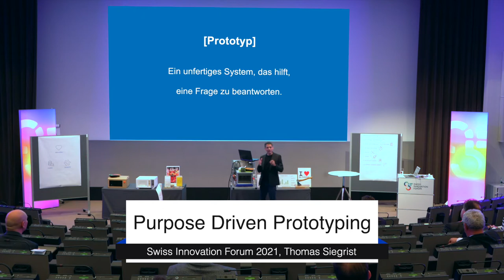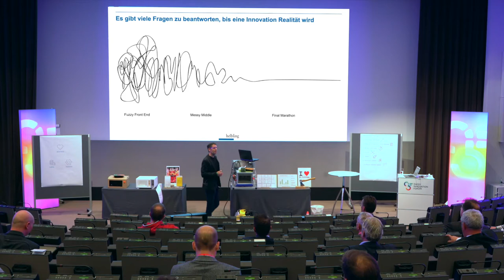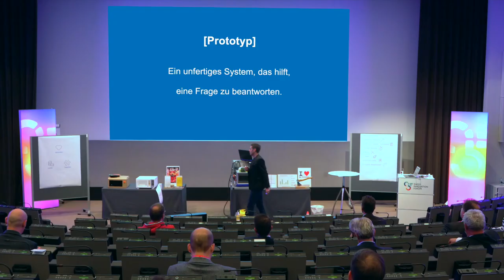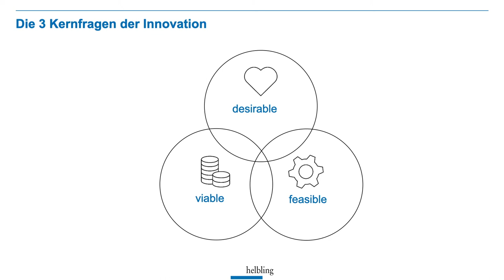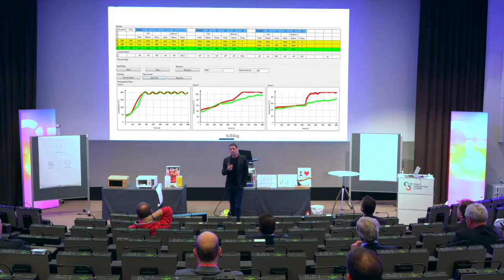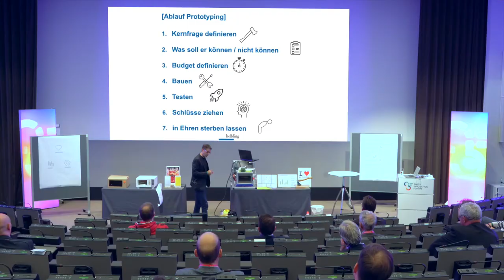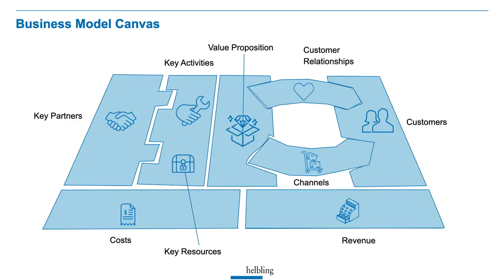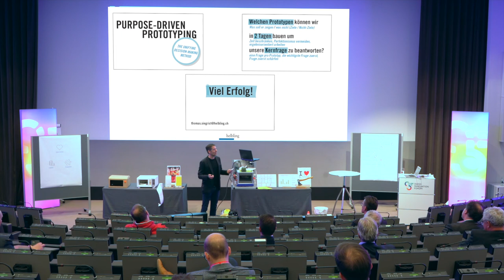Purpose driven Prototyping SIF 2021 short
Focus your innovation process by using Purpose Driven Prototyping. In this talk you will get to know the 7 principles of Purpose Driven Prototyping and how to successfully use them for customer surveys (desirability), technical questions (feasibility) and economic questions (viability).
Learn how to sharpen your prototype with the Lincoln principle and why prototypes are also called the "monster with 1000 names".

Thomas Siegrist is a team section head at Helbling in the area of "Product Vision". This presentation at the Swiss Innovation Forum 2021 received the best audience rating of the entire event.

Fokussieren Sie Ihren Innovationsprozess mit Purpose Driven Prototyping. In diesem Vortrag lernen Sie die 7 Grundprinzipien kennen und wie Sie diese erfolgreich für Kundenbefragungen (Desirability), technische Fragen (Feasibility) und wirtschaftliche Fragen (Viability) einsetzen.
Lernen Sie mit dem Lincoln-Prinzip ihren Prototypen zu schärfen und warum Prototypen auch das "Monster mit den 1000 Namen" genannt werden.

Thomas Siegrist ist Fachgruppenleiter bei Helbling im Bereich "Product Vision". Dieser Vortrag am Swiss Innovation Forum 2021 erhielt die beste Publikumsbewertung des gesamten Anlasses.